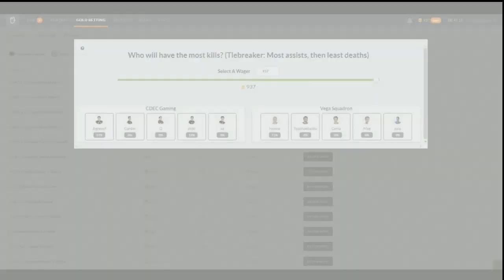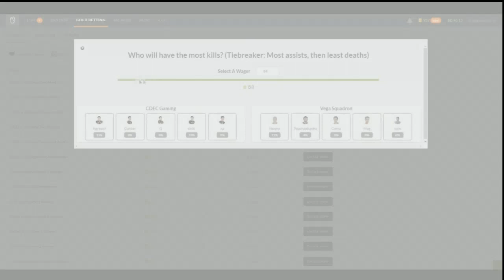Liquid vs Vega , StarSeries 13 EU, Game 3